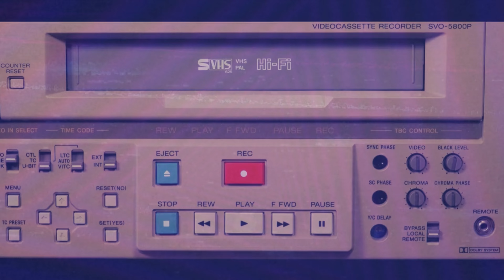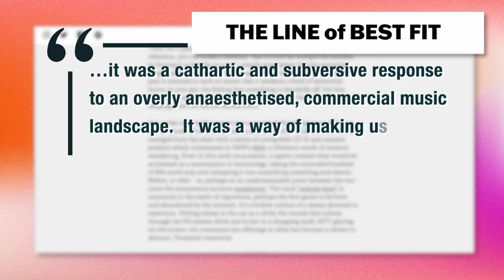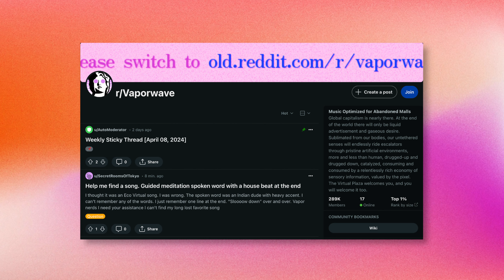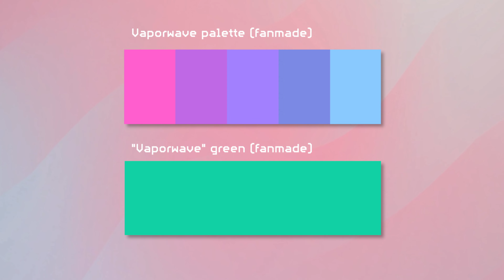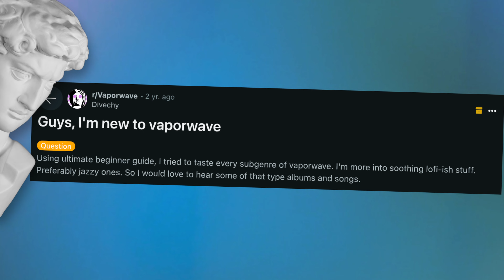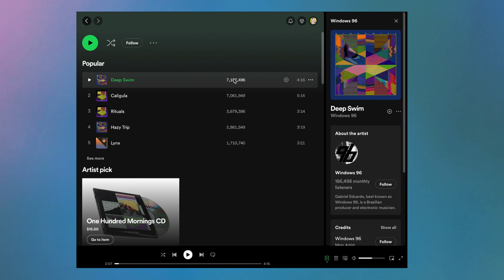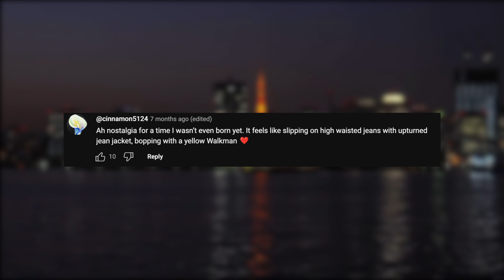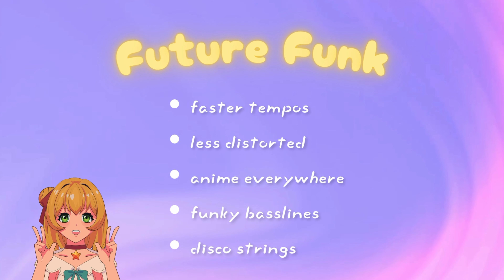Vaporwave: The Internet's Pain Made Manifest.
What is Vaporwave? Art? A meme? Something in between?

A Guide to City Pop: Japan’s 80s Pop Music Renaissance — With Recommendations

Video Assets

Image Assets

Other

Koenig, John (2021), “anemoia”, in The Dictionary of Obscure Sorrows, New York: Simon & Schuster, pages 167–168